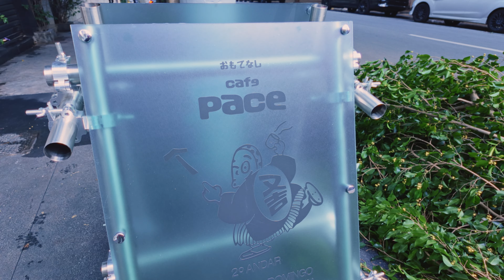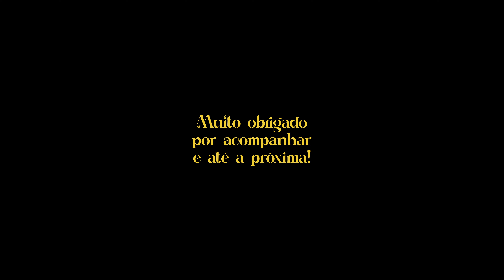Visitando o PACE Café, primeiro passeio do Cookie e interior de SP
Video gravado com a Osmo Pocket 3.